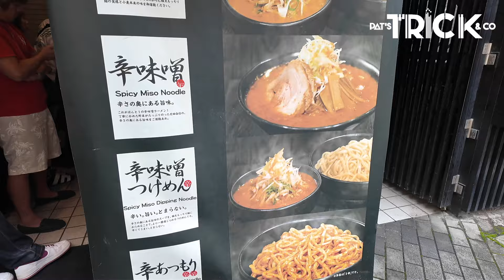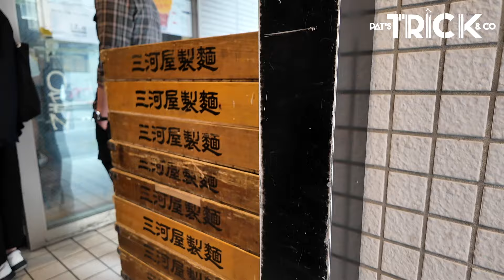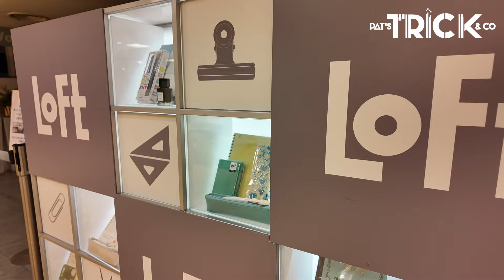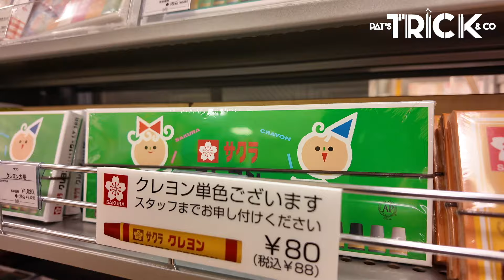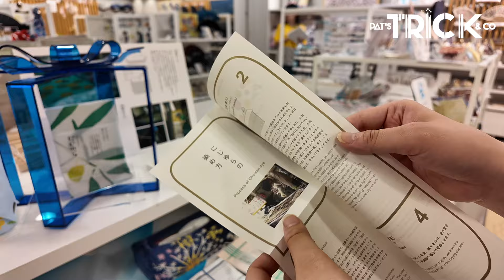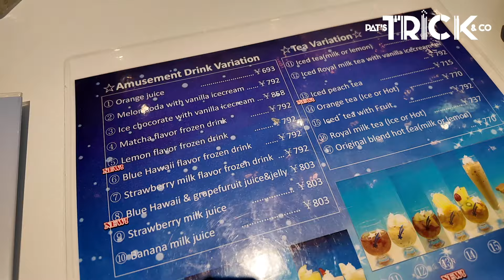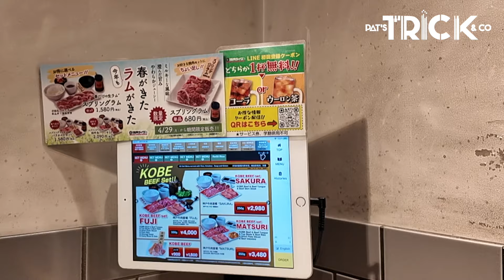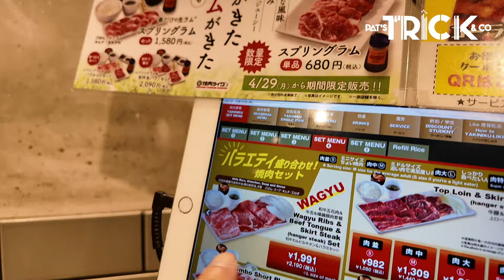愛鄧氏家庭日常 EP46| 吃貨遊日本day 7 | 超正味噌拉麵推介| 必食單人和牛燒 |人氣星座Cafe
味噌拉麵首選。一定要食。
多少女回春十二星座咖啡室。
單人燒肉，另類感覺